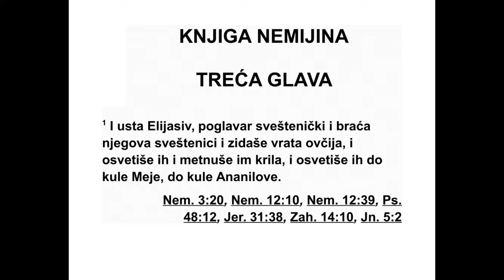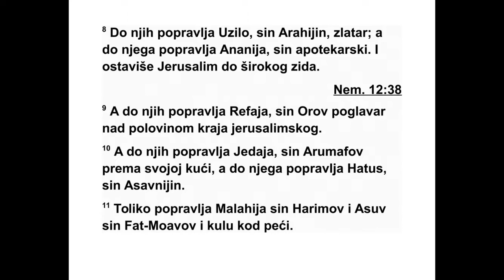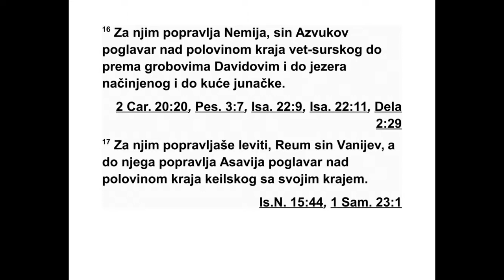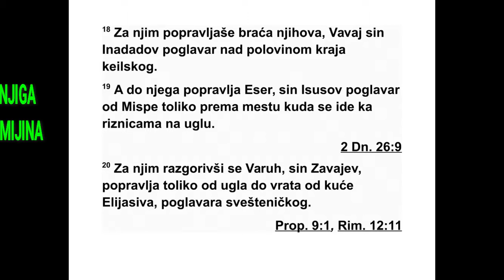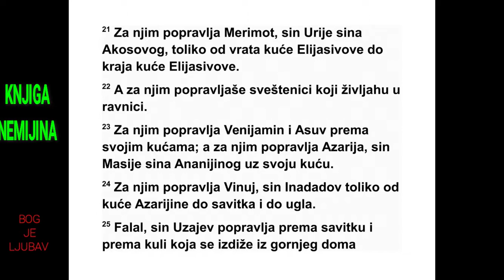KNJIGA NEMIJINA TREĆA GLAVA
3 Тада је устао првосвештеник Елијасив и
ње гова браћа, свештеници, и почели су да
граде Овчија врата. Посветили су их и пос -
тавили им крила, посветили су део зида све
до куле Меје и до Ананилове куле. 2 До њих
су градили људи из Јерихона, а до њих је
гра дио Захур, син Имријев.
3 Рибља врата су градили Асенајини си но -
ви. Поставили су др ве ни оквир, а затим кри -
ла, браве и пре ворнице. 4 До њих је на по -
прав кама радио Меримот, син Урије, Ако со -
вог сина, до њих је радио Месулам, син Ва -
ра хије, Месизаве ило вог сина, а до њих је ра -
дио Садок, Ванин син. 5 До њих су радили
Те којани, али угледни људи међу њима нису
савили врат да служе својим господарима.
6 Врата старог града поправљао је Јојада,
Фасејин син, и Месулам, Весодијин син. Они
су поставили дрвене стубове, а затим њи хо -
ва крила, браве и преворнице. 7 До њих су
радили Мелатија Гаваоњанин и Јадон Меро -
но ћанин, људи из Гаваона и Миспе, који су
били под влашћу намесника с оне стране ре -
ке. 8 До њих је радио Озило, Арахијин син,
један од златара, а до њега је радио Ана -
нија, један од оних који су правили мирисна
уља. Они су поплочали Јерусалим све до
Ши роког зида. 9 До њих је радио Рефаја,
Оров син, кнез половине јерусалимске об -
лас ти. 10 До њих је радио Једаја, Арумафов
НЕМИЈА 2,2 - 3,10 584
*2,7 То јест Еуфрата. 2,13 Неки сматрају да је у
питању извор Ен-Рогил који се спомиње у 1.
Царевима 1,9.
син, пред својом кућом, а до њега је радио
Ха тус, Асавнијин син.
11 Други део који је био измерен, ук љу чу -
јући и Кулу за печење хлебова, поправљали
су Малхија, Харимов син, и Асув, Фат-Мо а -
вов син. 12 До њих је радио Салум, Лоисов
син, кнез половине јерусалимске области, он
и његове кћери.
13 Врата према долини по прављали су
Анун и становници Заноје. Они су их из гра -
дили, а онда поставили њихова крила, браве
и преворнице. Поред тога, изгра дили су и
хи љаду лаката* зида све до врата према
смет лишту. 14 Та врата према сметлишту
поп рављао је Малхија, Рихавов син, кнез об -
ласти Вет-Акерема. Он их је изградио и пос -
тавио њихова крила, браве и преворнице.
15 Изворска врата поправљао је Салум,
Хо лозин син, кнез области Миспе. Он их је
изградио, наткрио и поставио њи хова крила,
браве и преворнице. Поред тога, изградио је
и зид код језерца Сале* уз царев врт до сте -
пеница којима се силази из Да видовог града.
16 За њим је поправљао Не мија, Азвуков
син, кнез половине области Вет-Сура, све до
места наспрам Давидових гробница и до
веш тачког језера и Куће јунака.
17 За њим су радили Левити: најпре Реум,
Ванијев син, а до њега је за своју област
радио Асавија, кнез половине области Ке и -
ле. 18 За њим су радила њихова браћа, Ва -
вај, Инададов син, кнез половине области
Ке иле.
19 А до њега је Есер, Исусов син, кнез Мис -
пе, поправљао други измерени део наспрам
успона којим се иде до оружнице код Пот -
пор ног стуба.
20 За њим је Варух, Завајев син, марљиво
радио и поправљао још један измерени део,
од Потпорног стуба до улаза у кућу прво -
свеш теника Елијасива.
21 За њим је Меримот, син Урије, Акосовог
сина, поправ љао следећи измерени део, од
ула за у Елијасивову кућу до краја Ели јаси во -
ве куће.
22 За њим су радили свештеници, људи из
Јорданске долине. 23 За њима су радили Ве -
нијамин и Асув, пред својим кућама. За њи -
ма је радио Азарија, син Масије, Ананијиног
сина, поред своје куће. 24 За њим је Винуј,
Инададов син, поправљао још један изме -
рени део од Азаријине куће до Потпорног
стуба па све до угла.
25 За њим је Фалал, Узајев син, радио нас -
прам Потпорног стуба и горње куле изнад
цар ског двора, а што се налази уз Стра жар -
ско двориште. За њим је био Федаја, Фаро -
сов син.
26 Нетинеји* који су живели на Офелу ра -
дили су све до места наспрам Водених вра та
на истоку и до истурене куле.
27 За њима су Текојани поправљали још
је дан измерени део наспрам велике истуре -
не куле, све до офелског зида.
28 Изнад Коњских врата радили су свеш те -
ници, сваки пред својом кућом.
29 За њима је радио Садок, Имиров син,
пред својом кућом. А за њим је радио Се -
маја, Сеханијин син, чувар Источних врата.
30 За њим су Ананија, Селемијин син, и
Анун, Салафов шести син, поправљали још
је дан измерени део. За њим је радио Ме су -
лам, Варахијин син, испред своје велике со -
бе.
31 За њим је Малхија, који је припадао
удру жењу златара, радио све до куће Нети -
неја и трговаца, наспрам Надгледничких
вра та, и до горње собе на углу.
32 А између горње собе на углу и Овчијих
врата радили су златари и трговци.